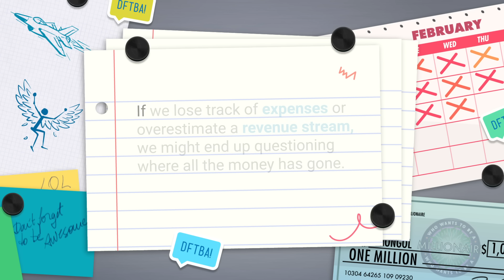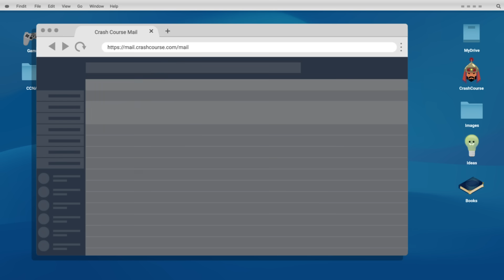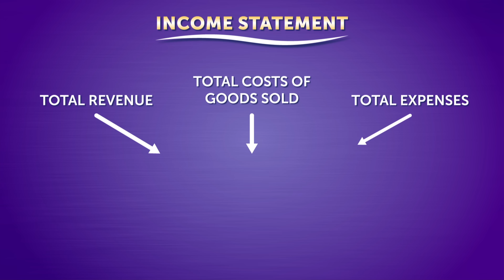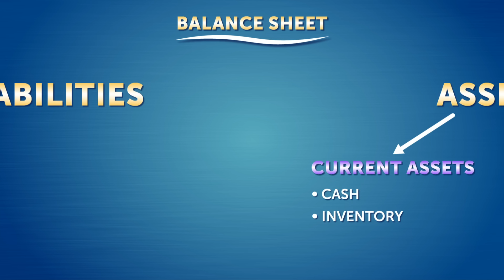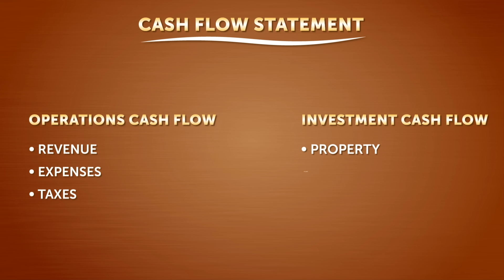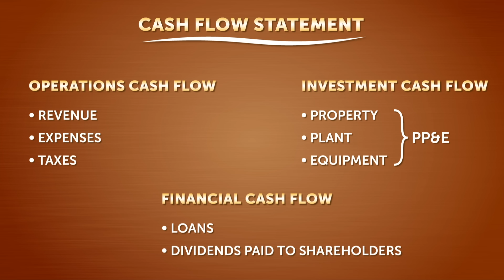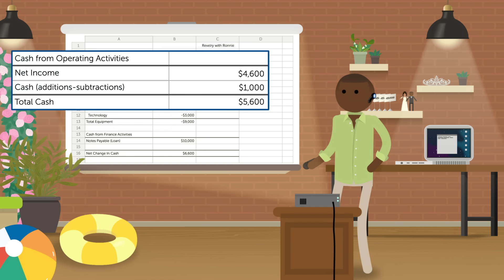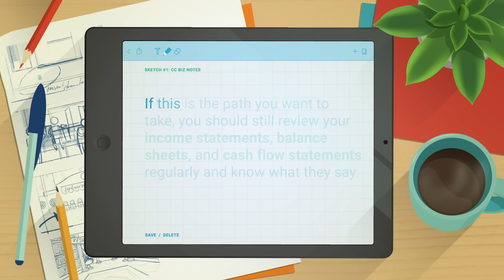Understanding Financial Statements and Accounting: Crash Course Entrepreneurship #15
Honestly, “spreadsheets” are kind of the vegetables of the business world -- the very idea of them makes some people queasy. But that’s ok! They can be intimidating, but they’re not impossible to understand. Today we’re going to learn to love ‘em, because basic accounting can make or break a business. If we lose track of expenses or overestimate a revenue stream, we might end up questioning where all the money has gone.